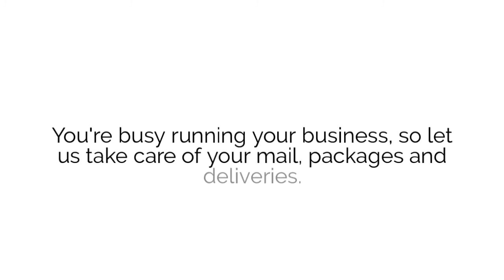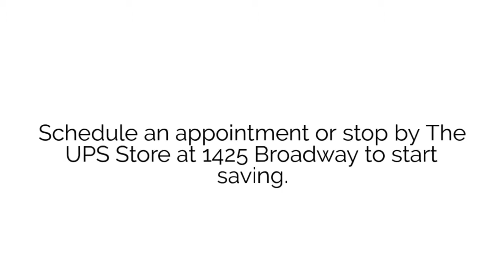The UPS Store - 2679: Our Mailbox Services